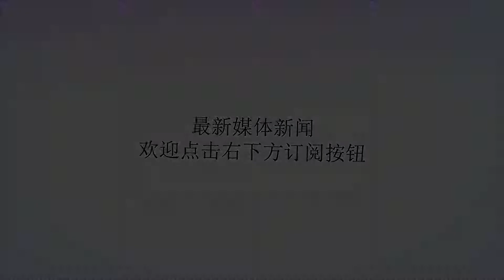澳洲9岁女孩为土著权益发声 奏国歌时拒绝起立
谢谢！9岁的尼尔森据英国广播公司（BBC）报道，9岁的哈珀·尼尔森就读于布里斯班的肯莫尔南州立学校，上周，她因为在学校播放国歌时拒绝起立而被校方关禁闭。她的父母说她受到了停学的威胁，但学校官员否认了这一威胁。在接受澳大利亚ABC新闻采访时，哈珀阐述了她对国歌的不满，“国歌‘前进的澳大利亚’实际指的是‘前进的澳大利亚白人’。而歌词‘我们还年轻’完全无视了在‘我们’之前就在这片土地上生活了5万年的澳大利亚土著人。”这一事件和言论招致了包括前总理托尼·阿博特在内的政界人士的批评，他们表示，在国歌奏响时起立是“礼貌”的象征。代表哈珀所在的昆士兰州极右翼民族主义议员波琳·汉森称尼尔森是“熊孩子”（brat），她在社交媒体上发布了一段视频，表达了她的愤怒，并指责了哈珀的父母：“（国歌）关乎着我们是怎样的一个国家，也代表着我们的一部分。但我们有一个孩子被洗脑了，我告诉你，我要一脚踢醒她。”昆士兰议会议员、影子教育部长JarrodBleijie在9月12日发推指责哈珀的父母把女儿做为“政治筹码”，并敦促她停止抗议：“（国歌时）拒绝起立是不尊重我们国家和我们国家的退伍军人的表现。如果她继续如顽童一样，就应该被退学。”哈珀的父亲马克·尼尔森在接受9News采访时称赞女儿是一个“非常勇敢的年轻人”，并表示支持她的立场。其他人，如澳大利亚记者和电视节目主持人GeorgieGardner，称赞哈珀有“力量和性格”。“我为她思考国歌的歌词鼓掌，很多人唱国歌只是有口无心，不会去考虑其含义，”她说。推特用户们使用标签#HarperNielsen发布支持消息，称她为“澳大利亚最精彩，最出色的‘熊孩子’”。昆士兰州教育局在一份声明中表示，他们包容并支持不同的观点，但否认哈珀因抗议而受到退学的威胁。教育局表示：“学校尊重学生（对国歌）的态度，并已经提供了其他选择，包括留在大厅外或不在国歌播放时唱歌。”目前有大约200万土著人生活在澳大利亚，他们比澳大利亚普通民众的寿命低了10年，还面临着高失业、自杀、肥胖和酗酒的风险。今年6月，澳大利亚各州都在积极采取措施，争取与土著和托雷斯海峡岛民缔结澳大利亚建国以来的第一个条约。许多澳大利亚原住民对此表示欢迎，认为他们终于可以获得法律上的认可。澳大利亚是唯一一个没有与土著居民签订条约的英联邦国家。